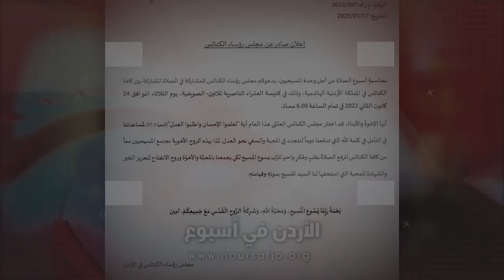مجلس الكنائس يدعو الى صلاةٍ بمناسبةِ أسبوعِ الصلاةِ من أجلِ وحدةِ المسيحيين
دعا مجلسُ رؤساءِ الكنائسِ في الاردن المؤمنينَ للصلاةِ بمناسبةِ اسبوعِ الصلاةِ من أجلِ وحدةِ المسيحيين / وذلك يومَ الثلاثاءِ المقبل في كنيسةِ العذراءِ الناصريةِ للاتينِ في الصويفيه بعمان / وقد جاء عنوانُ صلاةِ هذا العام تعلموا الاحسانَ واطلبوا العدلَ / لمساعدتنا في التأملِ بكلمةِ اللهِ التي تدفعنا دوماً لنجدَده في المحبةِ والسعيِ نحوَ العدل واضاف البيان / بهذه الروحِ الأخويةِ نجتمعُ المسيحيينَ معاً من كافةِ الكنائسِ لنرفعَ الصلاةَ / بقلبٍ وفكرٍ واحدٍ للربِ يسوعِ المسيح لكي يجمعَنا بالمحبةِ والأخوةِ وروحِ الانفتاحِ / لتعزيزِ الخيرِ والشهادةِ والمحبةِ التي استحقها السيدُ المسيحُ بموتهِ وقيامته